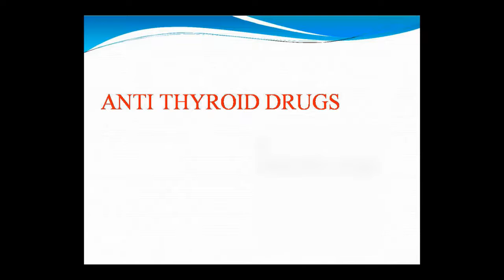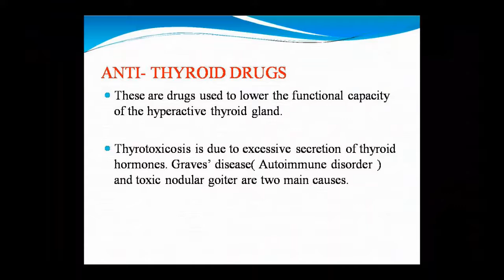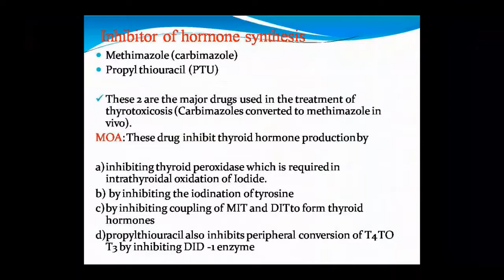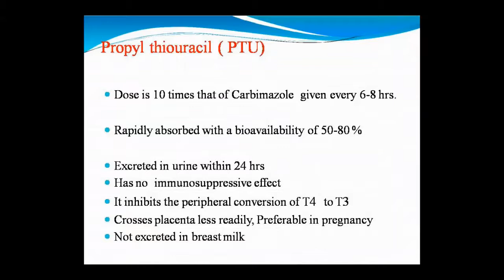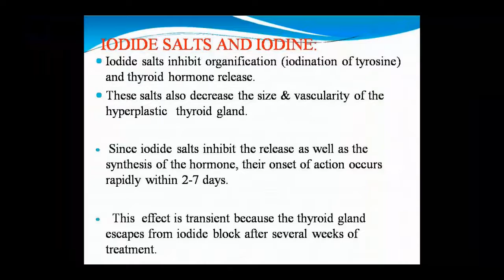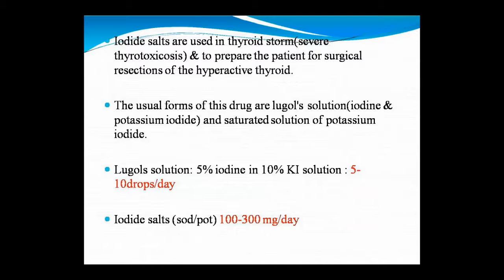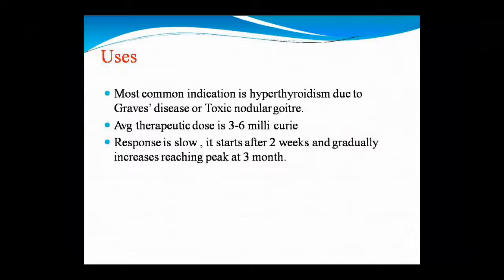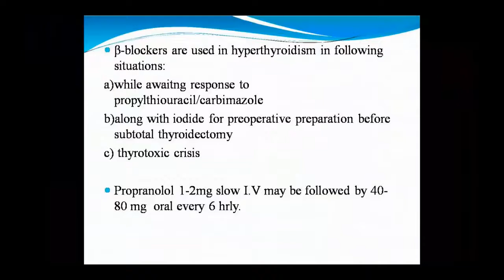Dr. Pushpa Sharma Topic:- Pharma Anti Thyroid drugs 20-07-2020